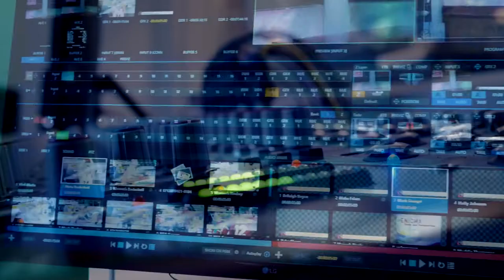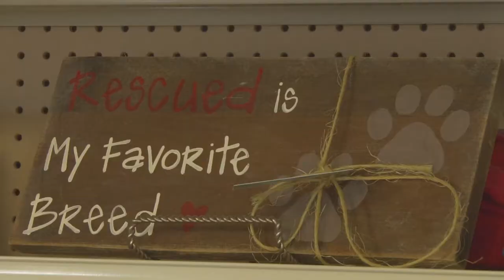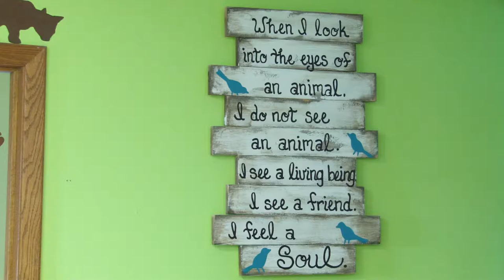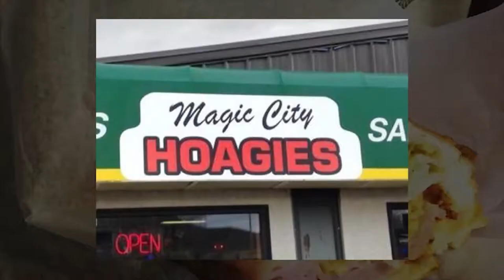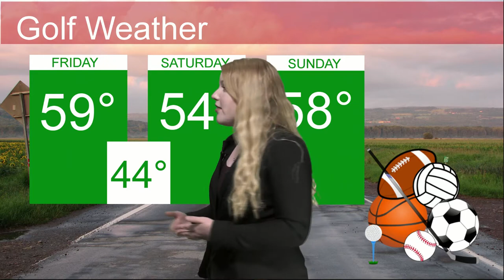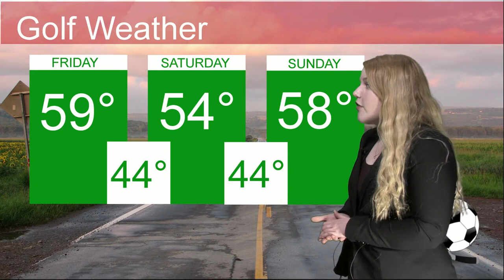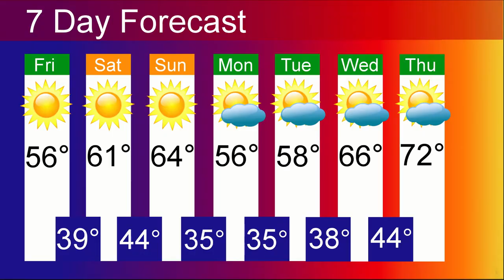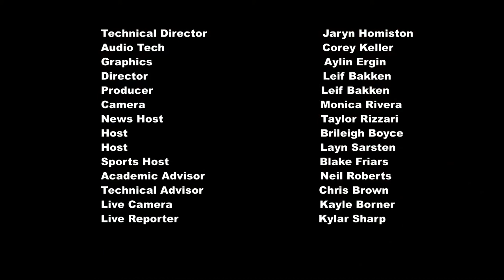MSU Inside Out - Ep. 8 04/19/2018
On this weeks episode, Ryan Fila tells us about the MSU Theater Department's final production! Then we swing on over to baseball, where the Beavers won their home opener! With great weather on the horizon, and more news check out this exciting episode of KMSU's Inside Out!